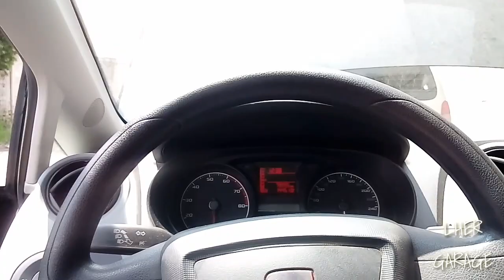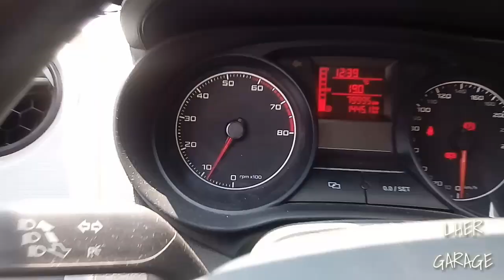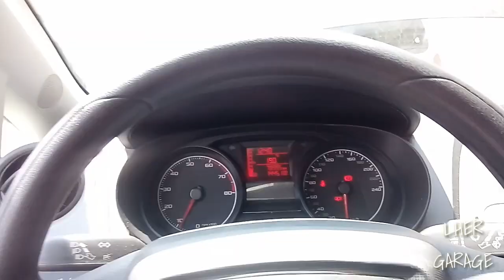Lavado de cuerpo de aceleracion de Ibiza 2.0lts 2013 | Luis Her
Lavamos el cuerpo de aceleracion de un ibiza 2.0lts